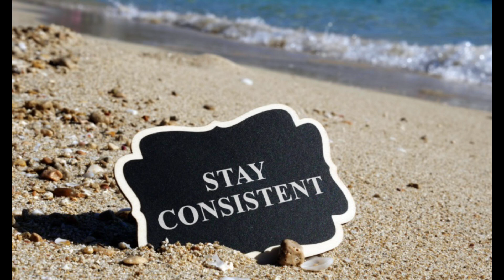HOW TO STAY CONSISTENT ON YOUR CHANNEL